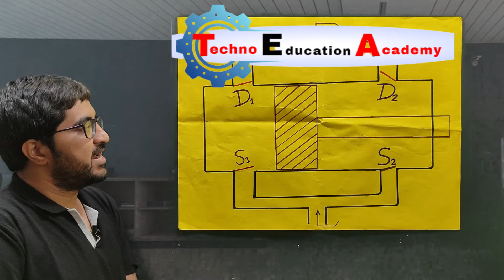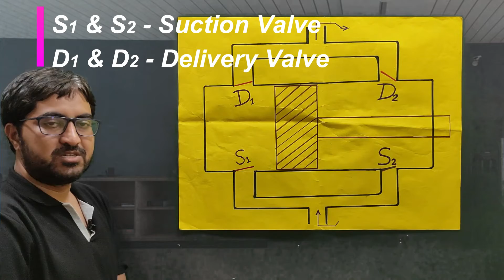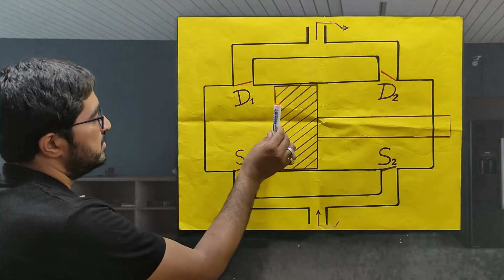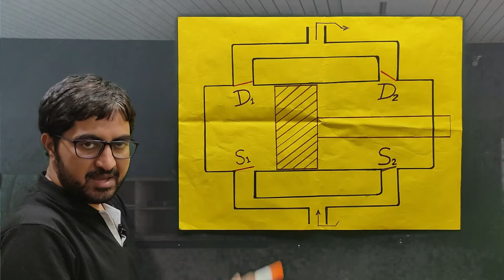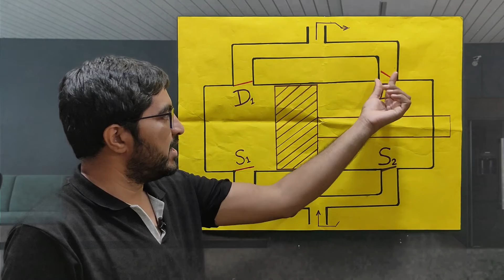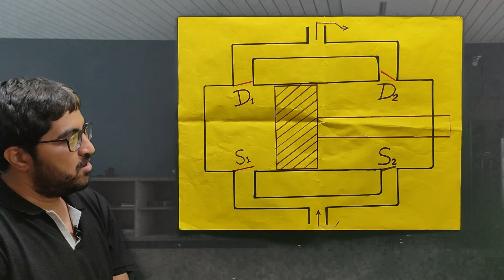Pump Working in Hindi || How does a pump work ? || Reciprocating Pump | Hydraulic Machine || Fluid